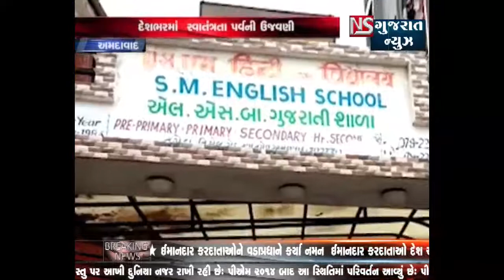AHMEDABAD NI HINDI HIGH SCHOOL MA YOJAYO DHWAJ VANDAN NO KARYAKRAM || NS GUJARAT NEWS